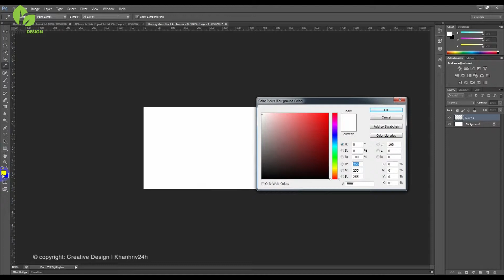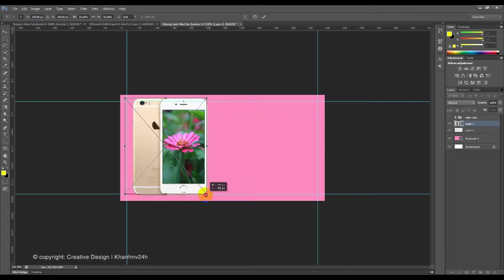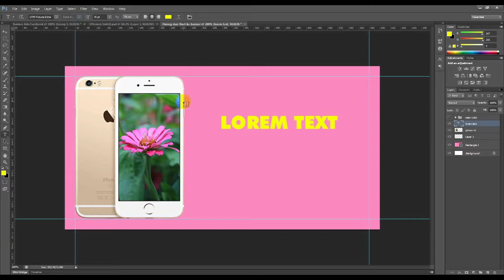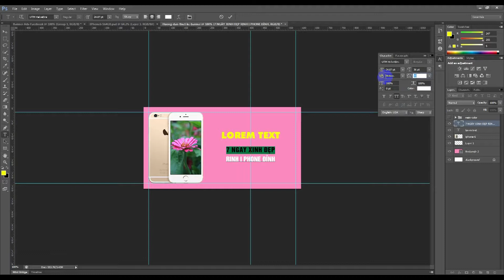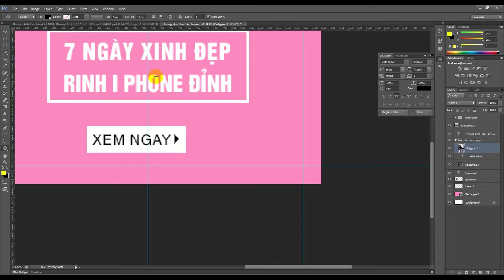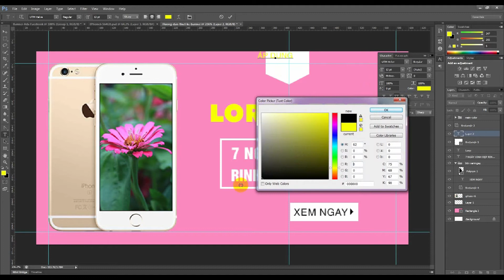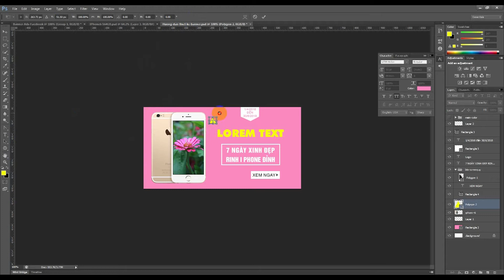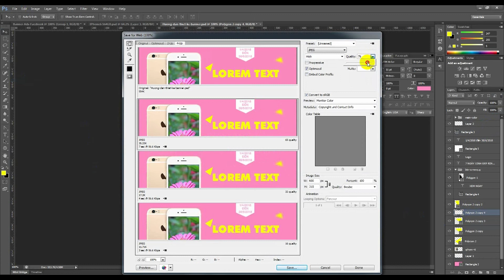Banner Design, thiết kế banner quảng cáo Facebook Ads hiệu quả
Hôm nay trong bài viết hướng dẫn học photoshop này, Creative Design sẽ hướng dẫn các quý bạn cách thiết kế banner quảng cáo Facebook Ads, thiết kế banner quảng cáo google ads, thiêt kế banner cho website hiệu quả và mang lại doanh thu cho thương hiệu của bạn

Dear Everyone,
Today. In this video tutorial photoshop online, Creative Design channel will show for everyone, How to creat design banner for Fanpage Facebook Ads, or Design banner google ads

This channel is run by CreativeDesign, providing FREE video tutorials to the graphic and web design community.

I hope you enjoy the tutorial and find some useful tips and tricks you can apply to your own projects!